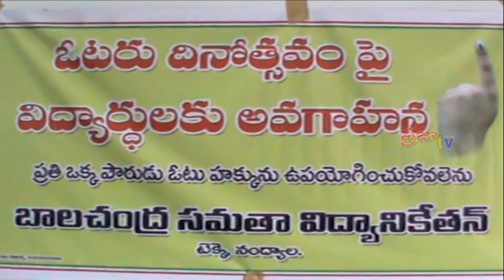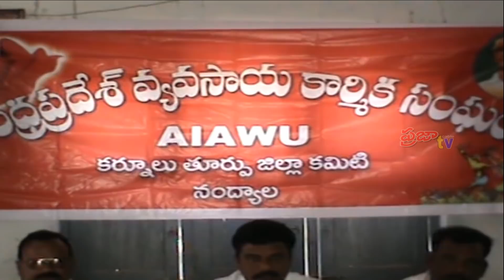Praja Cable TV// News Bulletin // January 24th// 2019